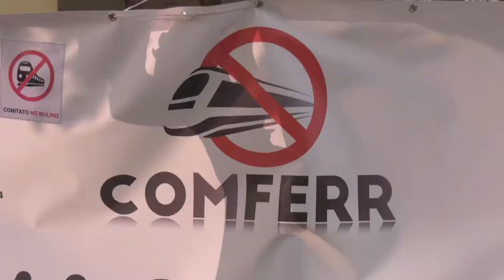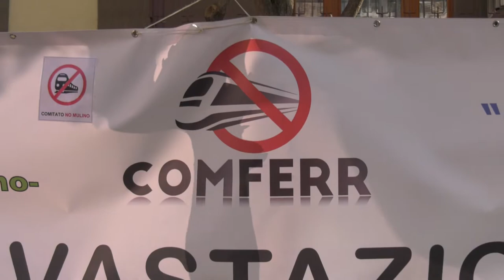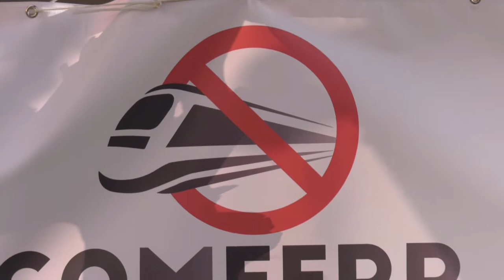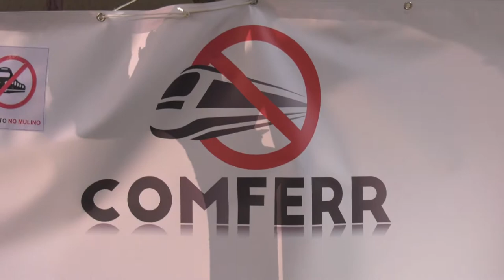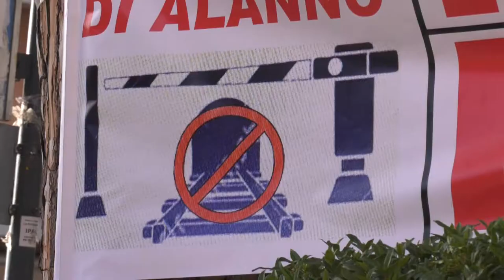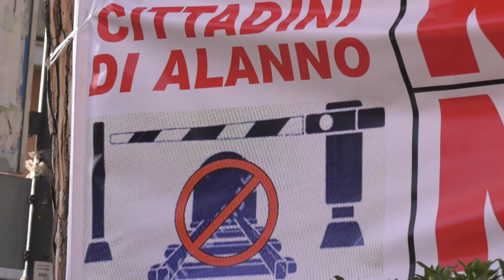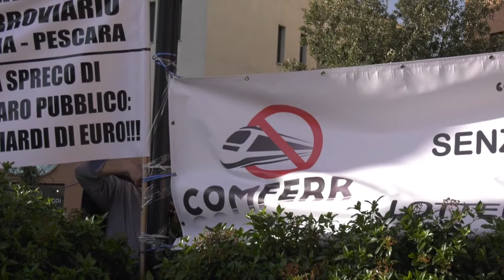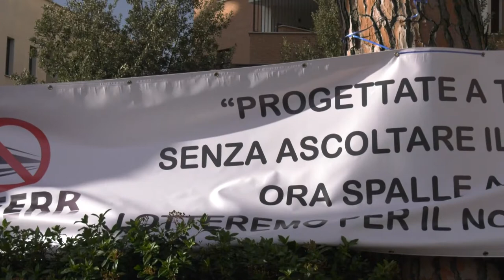Chieti. Raddoppio ferroviario, sit-in dei comitati: “Non ci ascoltano”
Raddoppio ferroviario Pescara-Roma. Ieri pomeriggio a Chieti Scalo sit-in dei comitati civici che chiedono soluzioni opportune, altrimenti dicono no al progetto di RFI